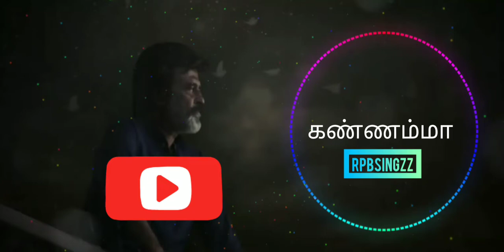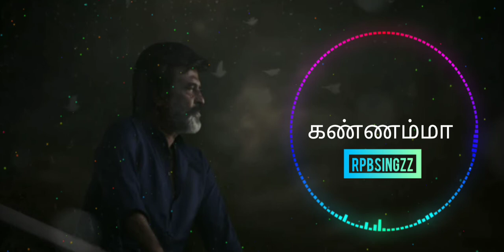Kannamma from Kaala |Rajinikanth |Santhosh Narayanan |PradeepKumar |Pa.Ranjith |RpbSingzz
The song Kannamma from Kaala starring Rajinikanth, Eswari Rao, directed by Pa.Ranjith and Musical by Santhosh Narayanan.